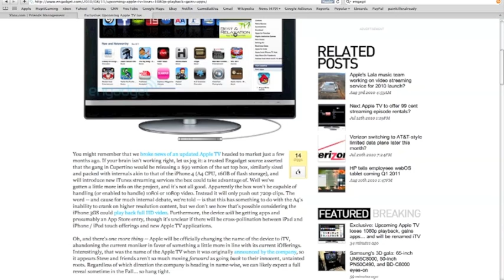New apple tv 2 (ITV) coming soon!